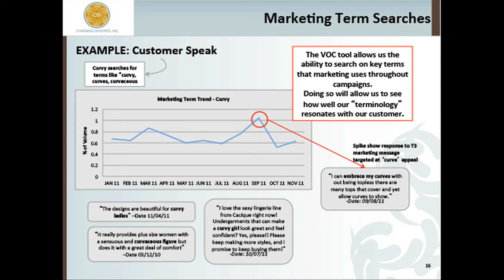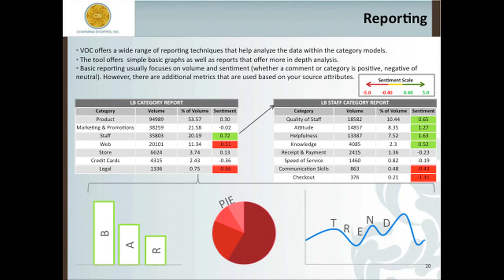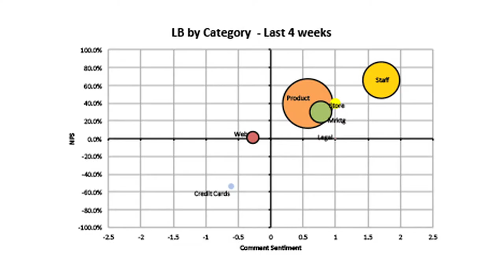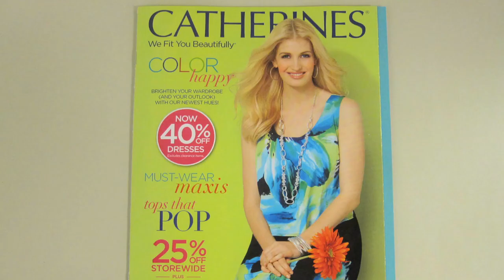Charming Shoppes - Behind the Music: Segment 3 (Success)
This video was created as a documentation of our journey installing a VOC project.  It was presented at the Clarabridge C3 user conference on 4/18/13.